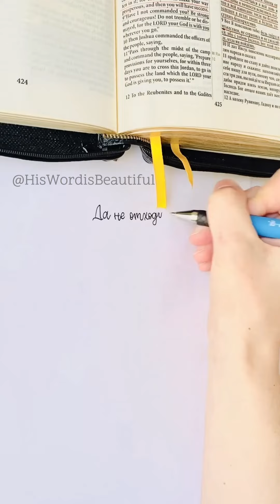Есть ли у тебя такая ручка? Попробуй как она пишет!